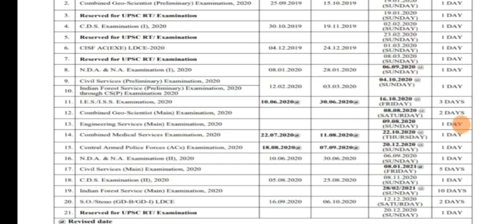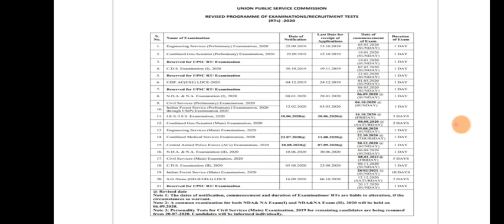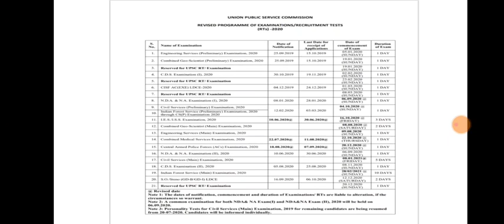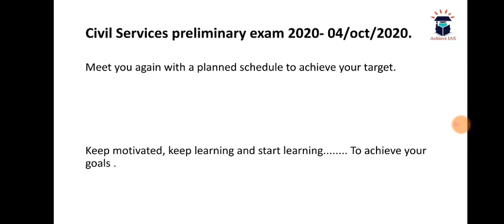UPSC Calendar 2020 | Revised Dates 2020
New Dates UPSC CSE